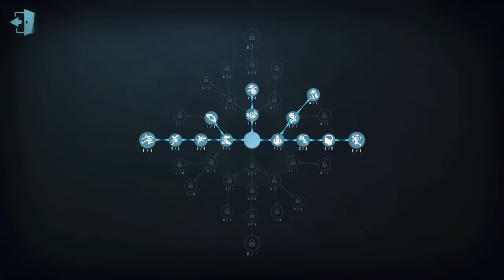#819 perfumer | Pro Player | Lakeside Village | Identity V